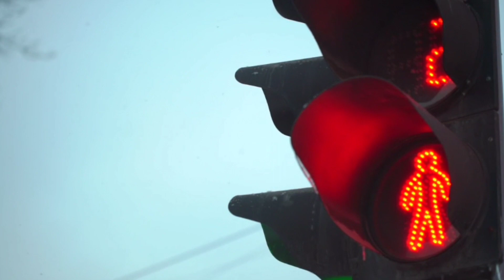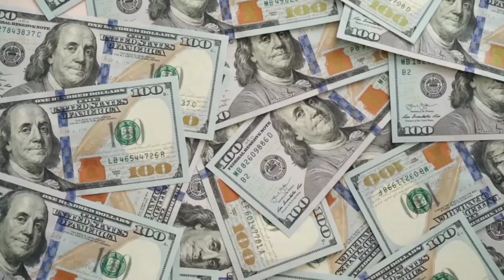अ से अनार, आ से आम, हिंदी वर्णमाला, अआइईउऊ,क से कबूतर,a se anar,aa se aam, हिंदी वर्णमाला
Hindi Varnmala
Nursery rhymes
हिंदी वर्णमालागीत
हिंदी स्वरब्यंजन
हिंदी बालगीत
बालगीत